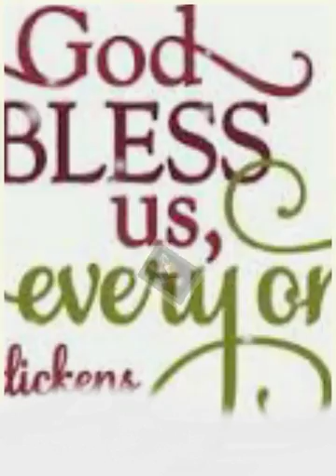My Christmas Card to you my Friends..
Collection of Victorian Christmas pictures, dancinng to The Holly and the Ivy...Celtic